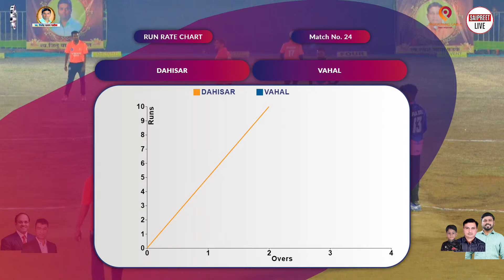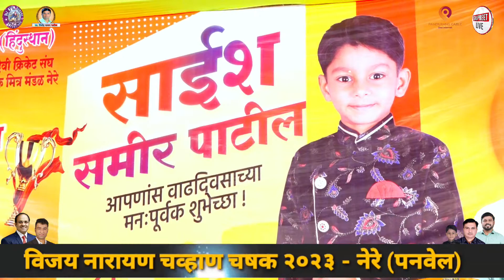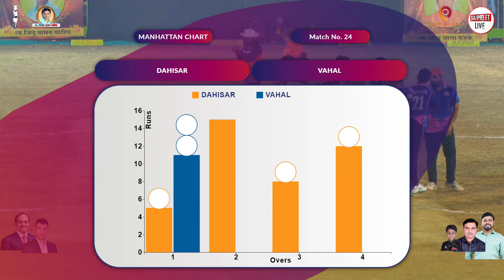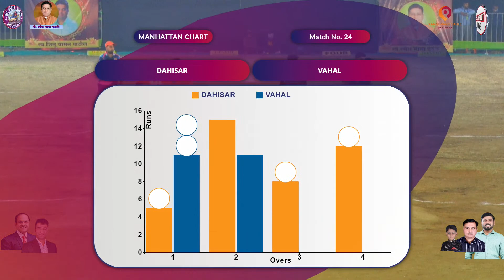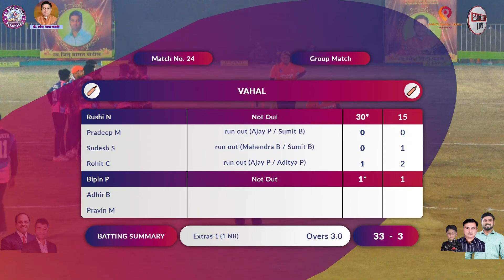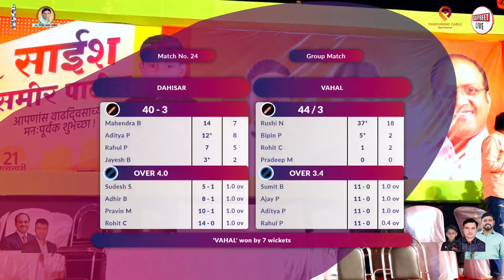dahisar vs vahal